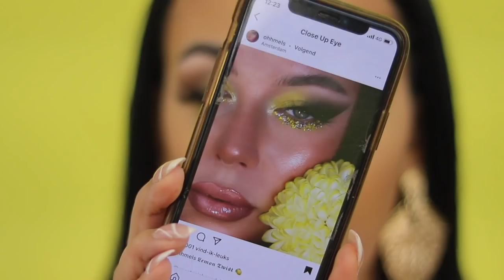LENTE 2021 MAKEUP TUTORIAL !!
Vandaag een frisse LENTE MAKEUP TUTORIAL! Enjoy :)

Makeup producten die ik heb gebruikt:
Primer: Milani Rose Primer
Foundation: SHEGLAM COMPLEXION PRO Foundation - Golden
Concealer: Mesauda Milano Pro Light Concealer - N40
Oogschaduw: Beautybay x Nikkie tutorials Palette
Eyeliner: Essence Liquid Ink Eyeliner - Brown
Oogpotlood: NYX Vivid Brights Eyeliner - Hot Dang
Mascara: Clarins Wonder Perfect 4D Mascara
Nepwimpers: Queen Tarzi Luxury Lashes - Ariana
Contour: Max & More Contour Stick - Dark & Makeup Revolution Ultra Contour Palette
Bronzer: Makeup Revolurion Mega Bronzer - 02 Warm
Blush: Makeup Studio Blush In Box - 48
Highlighter: Anastasia Beverly Hills Iced Out Highlighter
Poeder: Anastasia Beverly Hills Loose Powder - Translucent
Lippotlood: MAC Lip Pencil - Soar
Lipstick: Be Creative Makeup Matte Liquid Lipstick - 007
Lipgloss: x
Setting Spray: Morphe Luminous Setting Spray

MIJN KORTINGSCODES:

SARAHMARIKH10

SARAH30